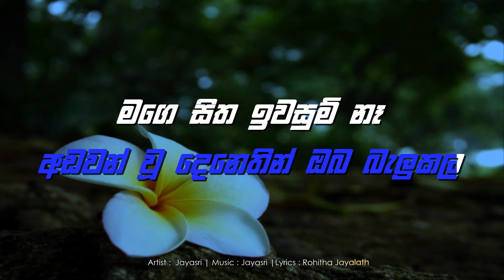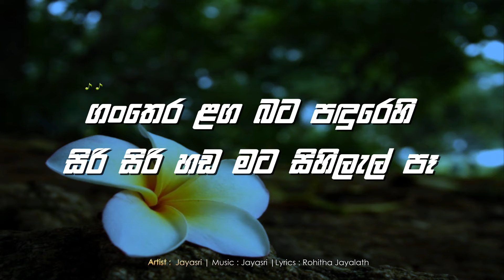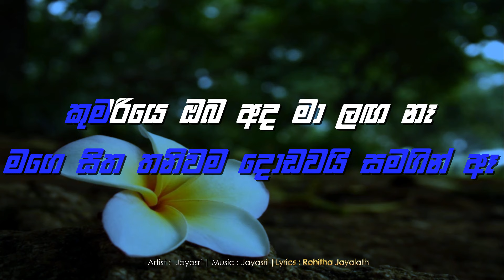Sudu Adumin | Jayasri | Karaoke without voice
Sudu adumin karaoke version